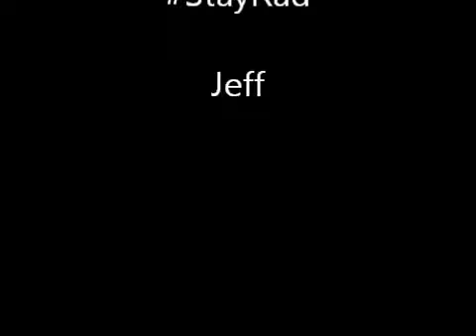Stay Rad Wine Blog TV 17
Super Wine Throwdown I